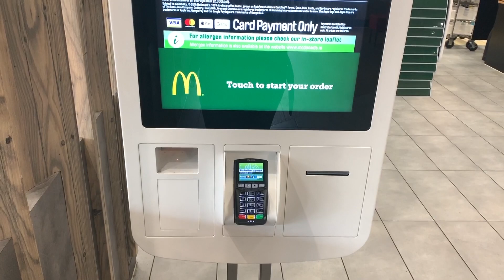Irish People Try AMERICA State Burgers from McDonalds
McDonalds' across the globe have introduced American Burgers for a limited time. How do they fare with Irish people? I asked my pal Paul over to check them out.
Today it's the Nashville and Kansas burgers.

Check out Pauls stuffs!

These guys are the soul of the community and should get Boops! (If I've spelt your name wrong tell me and I'll fix it- I'm sneezing and typing so it's super possible-sorry!)

Matthew Barrowcliffe
Lorraine Thomas
Robert Johnston
Rob Babington
Autumn Garrett
Robert Thomas
Amy Alexander
Jess Pigott
Stephanie Adams
David Curtis
Mark Lonsky
Maureen Connors
Kevin Connon
Jody Vezina
Paul Quinn
Sarah Donivan
Charles Youngs
Richard Renzema
Steve Coleman
Frank Baxley
Philip E. Mirkovich
Barry Strachan
Kurt Johnson
Jay Canady
Glenn A. Lewis
Brian
Jorge Mora
Mark Levin
Barry Hall
John Robertson
Brandon Mandarino
Maureen Ragen Bennett
Canarsie
Elaine Williams
Glen Perrier
Sara Koval
Stephen Crawford
Heather Czernewski
Sharky Glen
Maurice Sharpe

Dianodrama-ID

(DM's are filtered so I don't receive them):

Diane Jennings
Box 63
HTC mail office
Locales 9/10
Cc Bena Vista
Estepona 29688
Malaga
Spain IF YOU'D LIKE TO JOIN DIANE’S INNER CIRCLE OF LOVELY HUMANS :

Dianodrama-ID